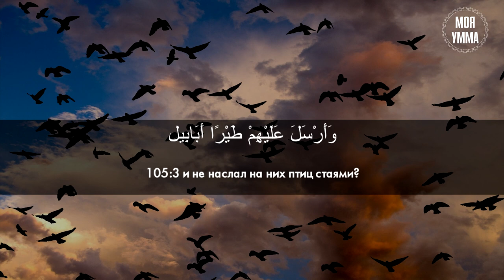Сура 105-я Аль-Филь. Асхат Гиматдинов